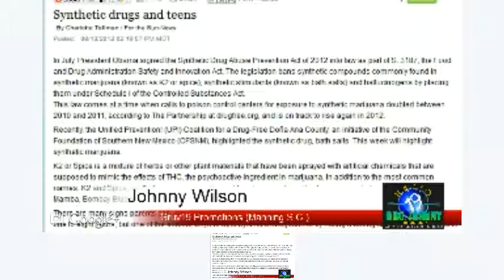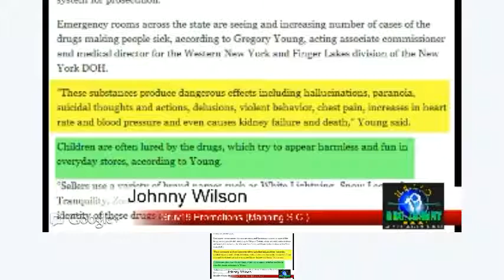The Sensationalism of Synthetic Drugs and What it Means